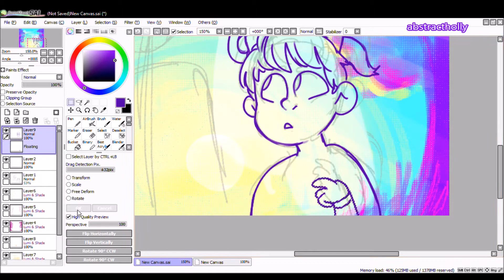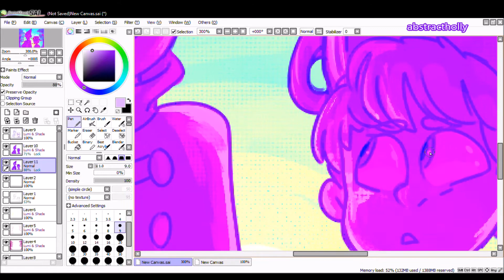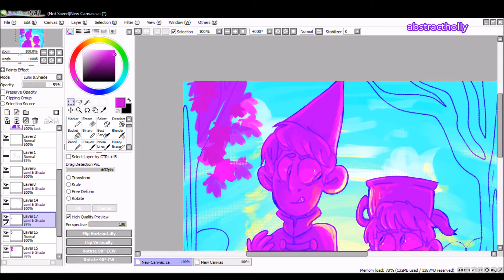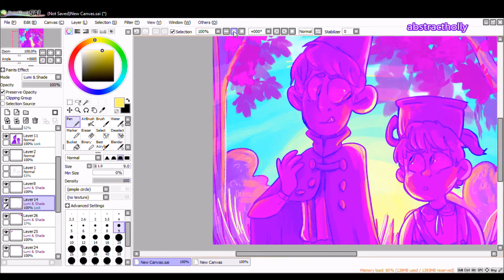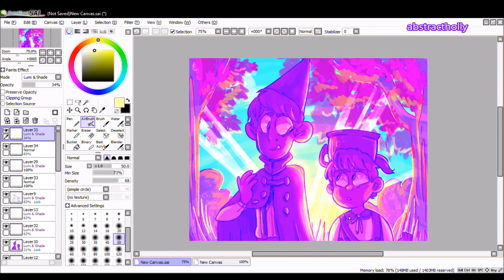At Autumn's End ll OTGW SP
🐸🍃 l 🔺🍁

Tame taken: around 3/4 hours
Used: Wacom bamboo and VileBile Custom Sai

I decided to paint these two before Autumn ended! Its nearly Winter and its so cold ;w;

A large portion of recording corrupted, but it doesn't really disturb much, I hope!

The colour palette was from the OTGW panel from a lyric comic. I really wanted to draw Wirt and Greg in detail with these colours. I know OTGW usually has a beautiful golden-brown type colour palette, but this just looks so pretty. I love neon-y pastel painting!

Enjoy!! xx